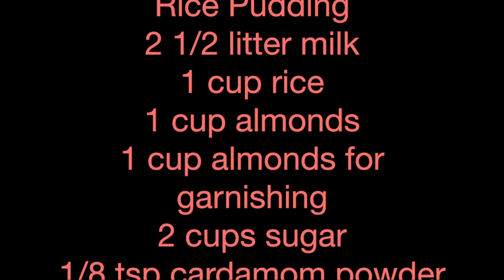Badami Kheer / Almond Rice Pudding / Iman's Cooking Style / ICS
Badami Kheer/ Almond Rice Pudding
2 1/2 litter milk
1 cup rice
1 cup almonds
1 cup almonds for garnishing
2 cups sugar
1/8 tsp cardamom powder
1/2 tsp zafran (saffron)

Direction
Turn flame on high and boil milk
Soak rice in water for couple hours
Soak almonds in water overnight
milk is boiling turn flame to medium
add cardamom and saffron
drain the rice water and crush rice with hands a little bit
add the rice
mix well and cook on medium-low heat for 30-40 minutes
drain and peal the soaked almonds and crush them
add the crush almonds so that the rice and almonds can cook together because the almonds will take time
mix consistently
I used 2% milk you can use any
add sugar you can use brown as well i used white
turn the flame off
Please take everything according to you taste and quantity
dish out
garnish with almonds